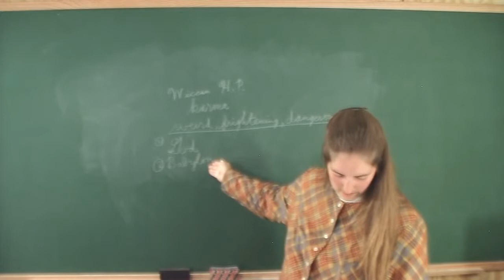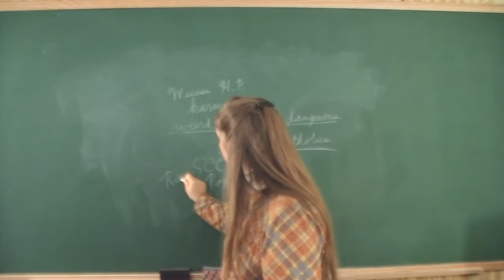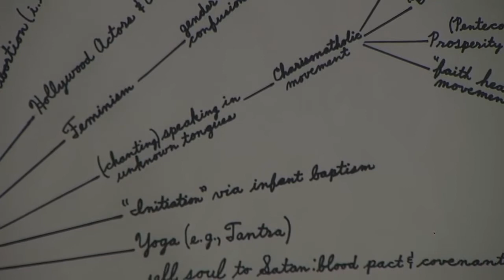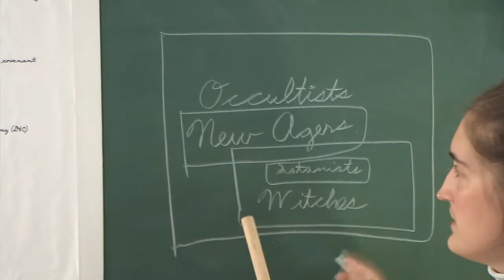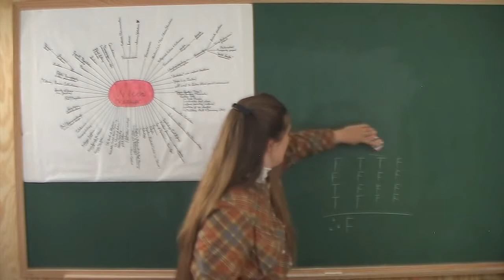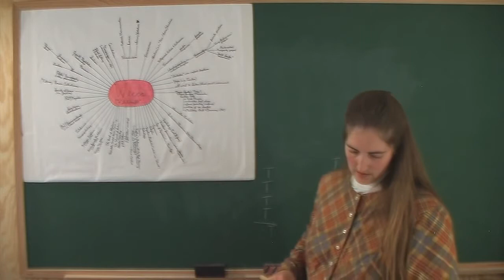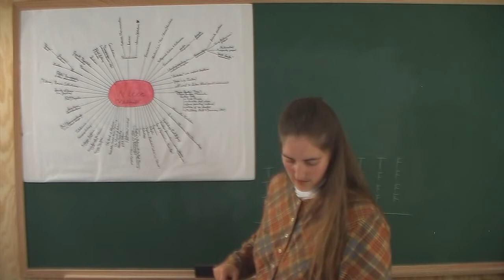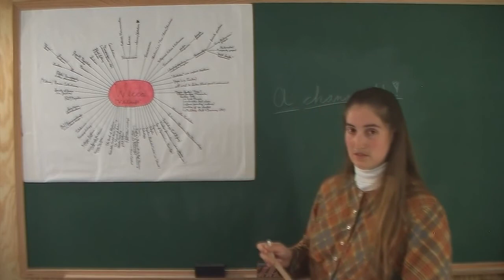Witchcraft Defined, Explained, and EXPOSED! 3